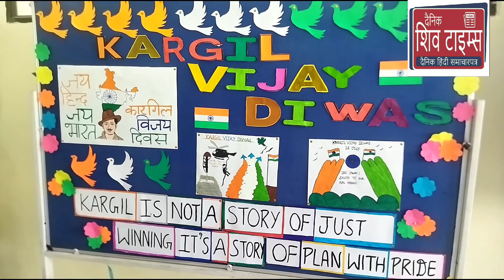Playway Hr. Sec. School Pounchak org kargil Vijay Diwas